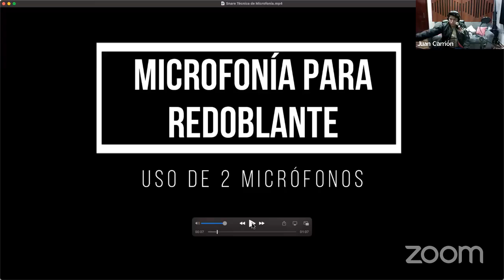"Procesos de producción y técnicas de grabación para instrumentos de percusión sinfónica y popular."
Mtro. Juan Carlos Carrión
Tema: Procesos de producción y técnicas de grabación para instrumentos de percusión sinfónica y popular.

𝐂𝐫𝐨𝐧𝐨𝐠𝐫𝐚𝐦𝐚 𝐝𝐞 𝐚𝐜𝐭𝐢𝐯𝐢𝐝𝐚𝐝𝐞𝐬 𝐩𝐨𝐫 𝐥𝐨𝐬 𝟏𝟐𝟐 𝐚ñ𝐨𝐬 𝐝𝐞 𝐟𝐮𝐧𝐝𝐚𝐜𝐢ó𝐧 𝐝𝐞𝐥 𝐂𝐨𝐧𝐬𝐞𝐫𝐯𝐚𝐭𝐨𝐫𝐢𝐨 𝐍𝐚𝐜𝐢𝐨𝐧𝐚𝐥 𝐝𝐞 𝐌ú𝐬𝐢𝐜𝐚